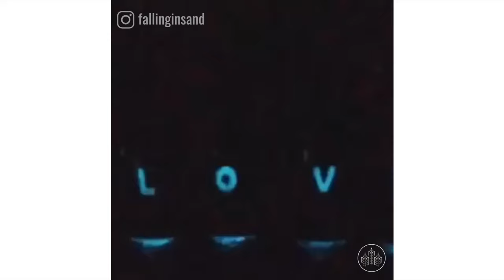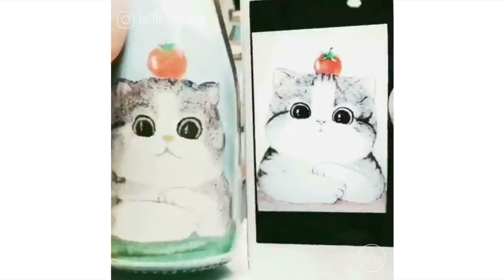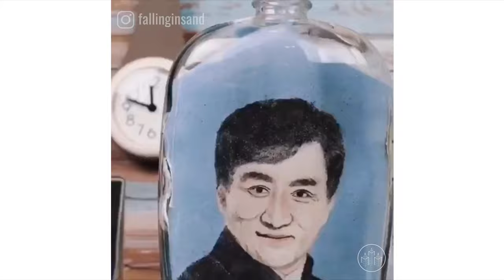Sand Paintings by FallingInSand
FallingInSand uses thousands of grains of colorful sand to "paint" incredible portraits of people, pets, and places. ⏳🖌

Permission granted by FallingInSand.

→ FOLLOW FallingInSand